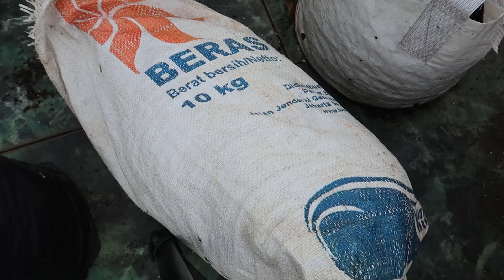Ep. 59 Kascing=pupuk gratis dari alam tuk kebunku. Labu madu makin besar&panen kangkung ke-6x-nya!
3 April 2019 :
- Bunga labu madu jantan mekar.
- Labu madu, umur 34 hss. Ditanam di ep. 49.
- Labu mulai membesar.
- Sore harinya bunganya menutup.
- Sekarung rumput kering untuk mulsa organik.
- Menambah mulsa organik ke pot labu madu.
- Banyak cacing dibawah mulsa.
- Bunga matahari, umur 34 hss. Ditanam di ep. 51. Mulai muncul bakal bunga.

4 April 2019 :
- Bunga betina muncul.
- Waktu kawin bunga labu : jam 8-10 pagi.
- Mulsa organik pada pot kale dan bunga matahari.

5 April 2019 :
- Labu madu ada yang gagal jadi buah.

7 April 2019:
- buah labu madu ada yang tidak membesar.

8 April 2019 :
- cerita penyerbukan manual bunga labu madu.
- Membuat stek kale.
- Bunga matahari, mulai terbentuk bunganya.
- Kale curly, umur 200 hss. Ditanam 13 Sept 2018.
- Tanam stek kale curly.
- Pangkas labu madu.
- Perbanyakan mint dengan stek.

9 April 2019.
- Panen kale curly.
- Panen selada keriting dikit.

11 April 2019 :
- Panen kangkung ke 6x. Pernah panen di ep. 17, 38, 42, 51, 58.
- Kangkung, umur 200 hss. Tumbuh di ep. 11.
- Kangkung agresif.
- Cabe merah besar, umur 148 hss. Disebar bijinya di ep. 22.
- Panen cabe.
- Panen bunga telang.
- Bunga matahari.
- Semaian stek kale, selada keriting cukup baik.
- Mint sudah tumbuh daun mudanya.
- Membersihkan pot talang air.
- Menanam bayam merah di pot talang air.
- Berat panen kangkung 526 gram.
- Keadaan kale di siang hari, layu.
- Menambahkan daun kering sebagai mulsa ke pot kale.
- Menambah lagi mulsa labu madu.

12 April 2019 :
- Panen kascing dari stereofoam bekas.
- Memberi kascing ke pot talang air.
- Pruning dahan cabe yang tidak produktif.
- Kasih kascing ke pot cabe.
- Labu madu makin besar.

14 April 2019 :
- Mint yang dicelup di air kalau tidak kena matahari ga tumbuh akar.
- Labu madu makin membesar.
- Petik bunga jantan labu madu untuk dimakan.
- Petik cabe merah.
Lagu yang dipakai :
Lagu yang dipakai pada video :
🎵 Track Info:
😊 Contact the Artist:
🎵 Track Info:
Title: Journey Home by Day 7
Genre and Mood: Cinematic · Sad